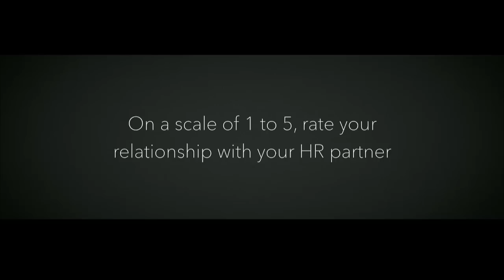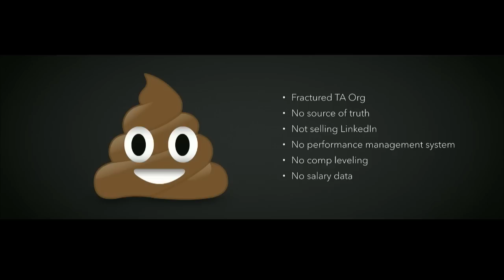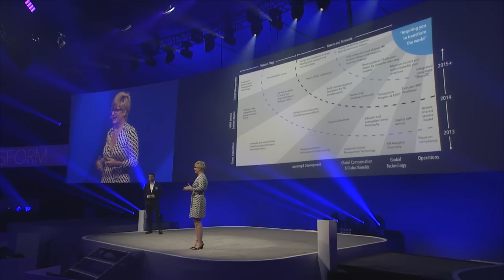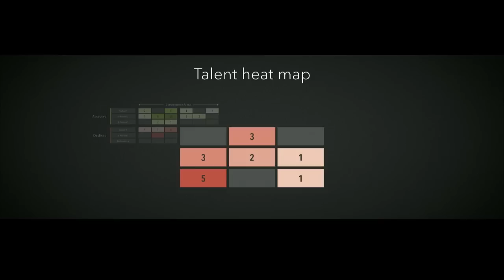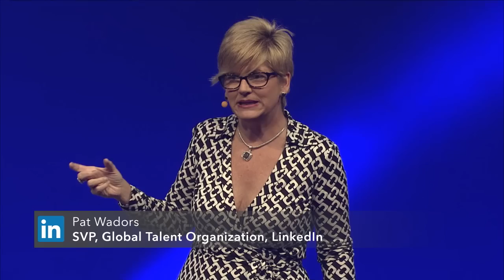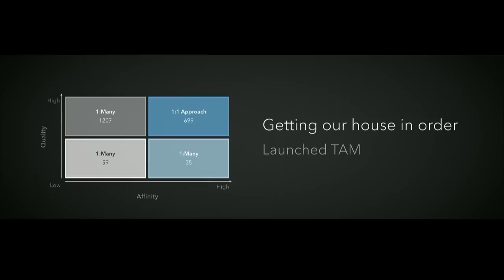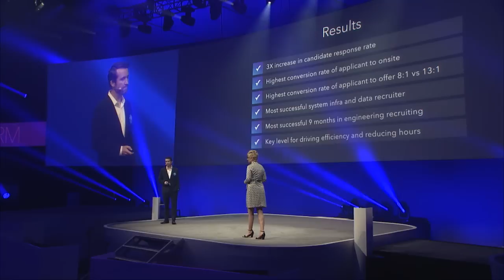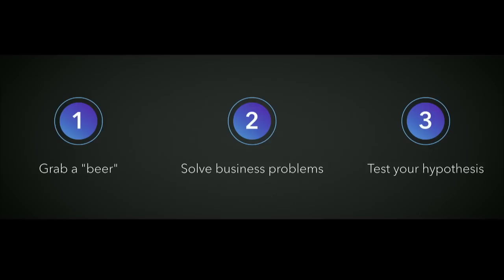One Team: LinkedIn Talent Leadership | Pat Wadors & Brendan Browne Talent Connect Anaheim Keynote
In this joint keynote, LinkedIn’s CHRO, Pat Wadors, and Head of Talent Acquisition, Brendan Browne, discuss how they have successfully aligned talent acquisition and talent management for success. Pat discusses her three-year journey roadmap that she designed upon joining LinkedIn in 2013. Together, they share how their talent strategy supports the company’s five-year strategy.